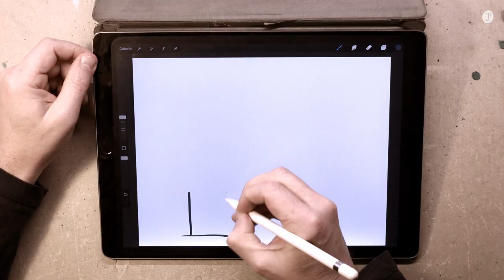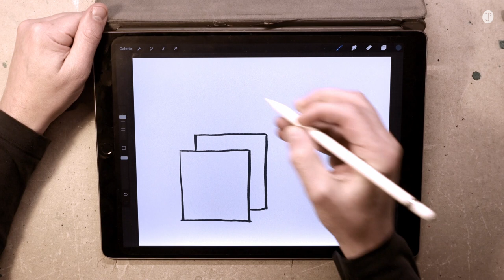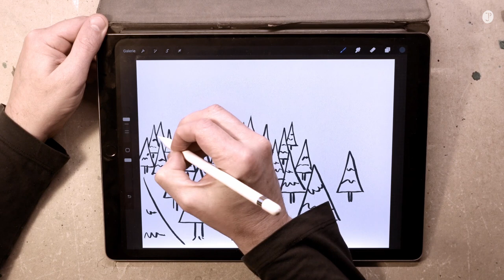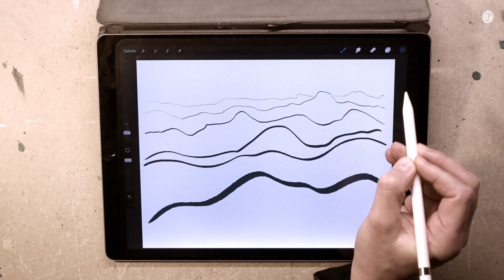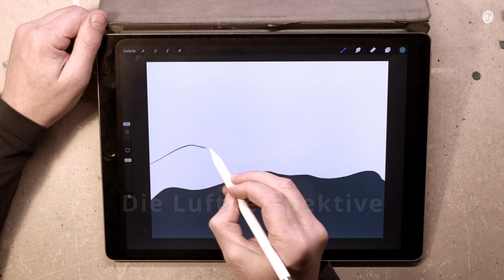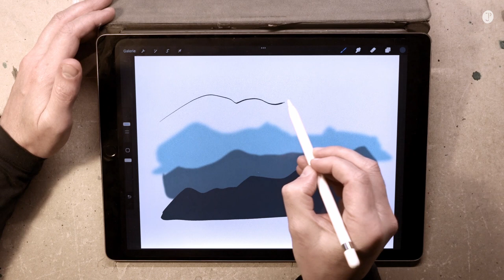Tiefenwirkung ohne Fluchtpunkt-Perspektive? Mit diesen 5 Techniken klappt es.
Oft sind realistische Zeichnungen, Illustrationen und Gemälde erst durch eine Tiefenwirkung so richtig überzeugend. Die klassische Fluchtpunkt-Perspektive oder auch Linearperspektive bilden dazu sehr oft das Fundament.
Doch was ist, wenn man mit der klassischen Perspektive noch hadert und man sich nicht getraut, diese gekonnt einzusetzen? Muss mann dann auf eine Tiefenwirkung im Bild verzichten?
Nein, muss man nicht. Es gibt andere – sogar viel ältere – Methoden, wie man Räumlichkeit und haptische Tiefe in einem Bild festhalten kann. Ich zeige dir hier fünf mögliche Wege dazu auf.

02:05 Der Höhenunterschied
02:48 Die Ebenen-Überdeckung
03:22 Die Wiederholung und Grösse
05:08 Der Detaillierungsgrad
06:09 Die Luftperspektive